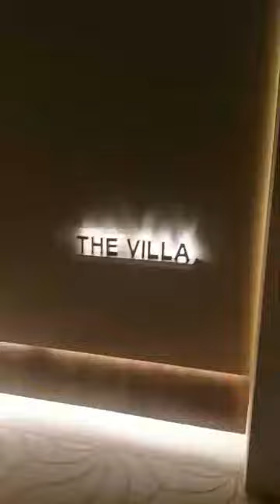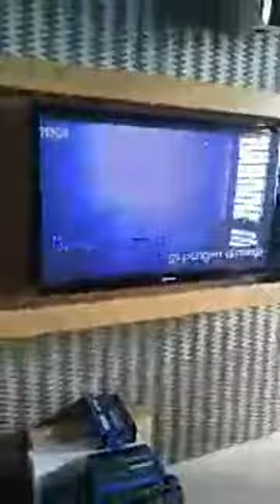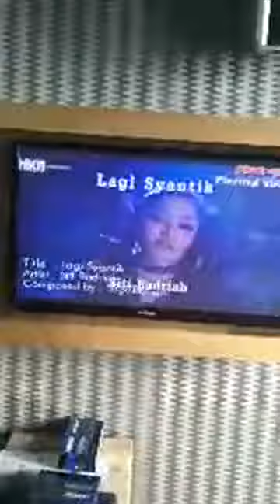【Karabest Karaoke System】 - Malaysia Karaoke System - 【Karaoke Room Installation】 - Family Karaoke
家里有个Karaoke房并不是梦
, 快PM我们预约来Showroom试试唱吧🎶
最高品质的家庭KaraBest Karaoke System, 终身免费Update新歌🌹
36年老品牌，新科技，好声音！你绝对可以信赖💪🏻💪🏻
👏KaraBest 顾客终身免费---独家Local Private Server 下载新歌系统，每月更新！绝对不是中国Server!
👏歌曲更全面，有PPM 音乐版权执照。再也无需担心没有新歌唱的问题！Astro 新年歌， Hokkien歌，马来歌都有！
全套Karaoke系统给你高质量喇叭 800w, 还配上独家 horn twitter, 高音甜美，犹如在现场听歌，点唱机附有高清画面。
** 偷偷告诉你，云顶Genting 和 大酒楼 都用着KaraBest系统哟!
🎉 拥有超过【50，000】首歌
🎉 歌库全，新老歌曲全面覆盖
🎉 原声原影MV, 拥有PPM (Public Performance Music Malaysia) 音乐版权执
🎉 支持高清荧幕，中，港，台，欧，韩，日，等，中国新歌声，周杰伦，蒙面歌王，流行TVB电视剧主题，你要唱的我们统统有❗
现在就 PM 我们以了解更多详情或联络以下的号码吧：
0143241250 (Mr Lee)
🔹 WeChat ID
karabest _ karaoke
🍀想要来Showroom试唱的朋友，记得联系我们提前预约哦！
重点是Klang Valley免费上门安装！我们专业的安装人员都是华人绝不是外佬哦!
36年老品牌，新科技，好声音！你绝对可以信赖💪🏻💪🏻
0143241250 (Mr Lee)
🔹 WeChat ID
karabest _ karaoke
36年老品牌，新科技，好声音！你绝对可以信赖💪🏻💪🏻
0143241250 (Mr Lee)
🔹 WeChat ID
karabest _ karaoke
36年老品牌，新科技，好声音！你绝对可以信赖💪🏻💪🏻
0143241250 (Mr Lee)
🔹 WeChat ID
karabest _ karaoke